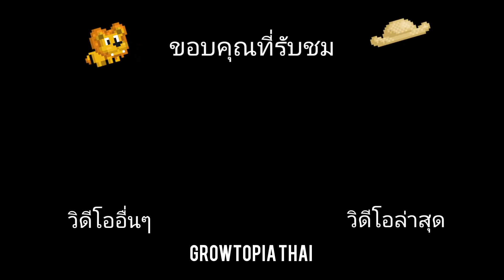Growtopia Thai ขาย 4600 ATM ได้ 100dls+???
Growtopia Thai Selling 4.6k ATM for 1/3wls Get 100dls???
20/1/2021
So cheap ATM 1/3 wls